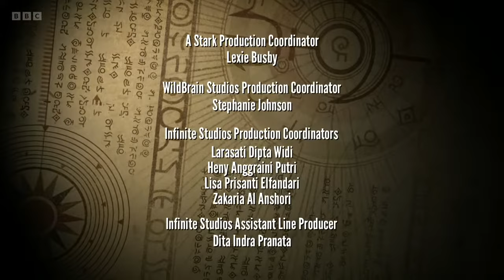03. Little Problems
"Three baby Monumential turtles hatch, and they are the size of city blocks! The playful babies accidentally sink a fishing trawler! Can the Nektons wrangle these creatures before they sink even more ships? Three baby Monumential turtles hatch, and they are the size of city blocks! The playful babies accidentally sink a fishing trawler! Can the Nektons wrangle these creatures before they sink even more ships? "